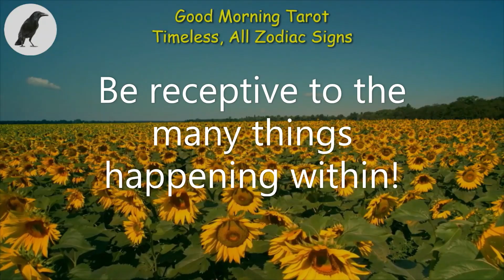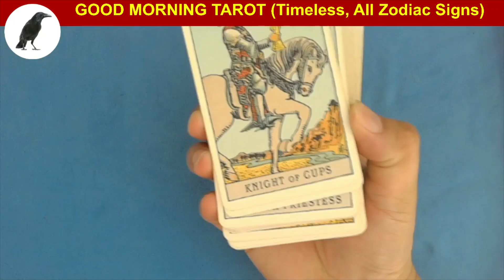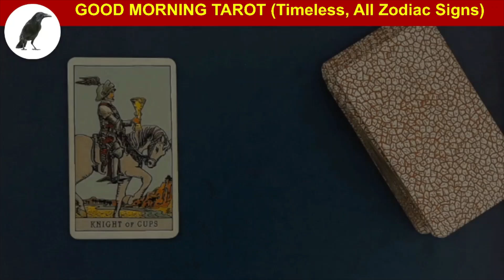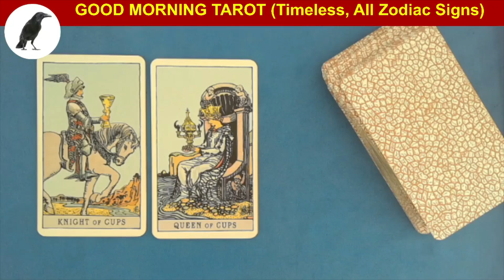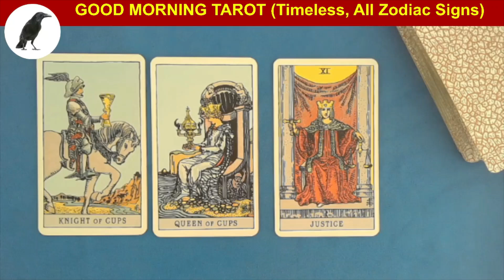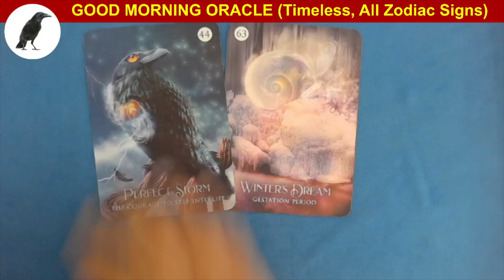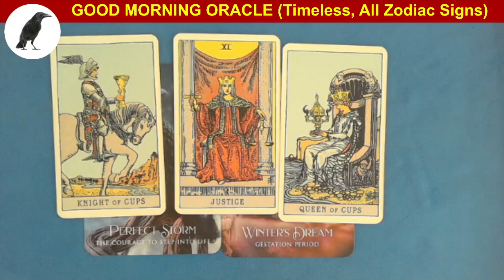G0581 SUNRISE TAROT READING, Be receptive to the many things happening within!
Featured Decks:
(2) The Shaman’s Dream Oracle by Alberto Villoldo and Colette Baron - Reid